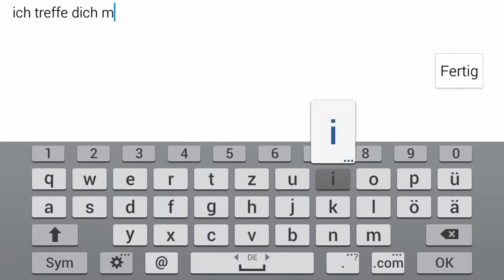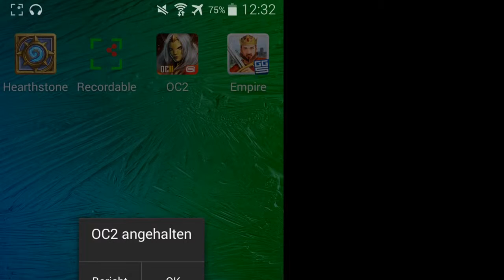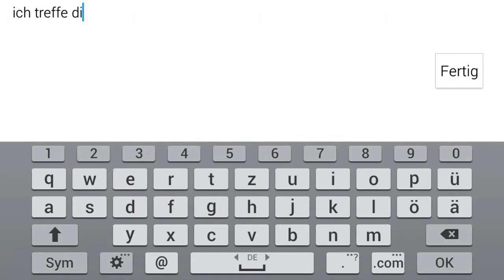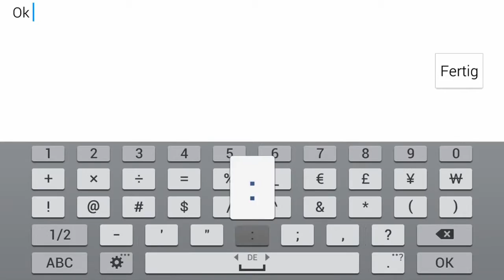Order & Chaos 2: Redemption [2015]